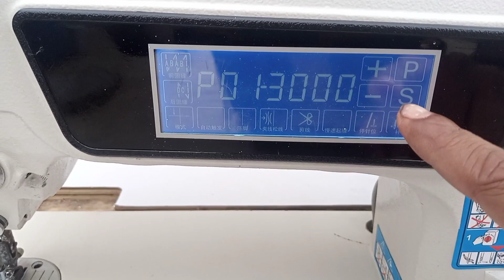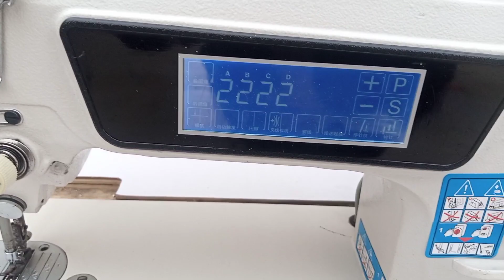siruba dl-720 price| Juki auto foot lifter machine price 2024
Jin 8700n price 2024
juki sewing machine review
Siruba dl-720 price 2024
best juki sewing machine
Second hand juki sewing machine price
Siruba dl720-m1
Juki ddl-8700n price 2024
JUKI DDL-9000C PRICE 2024
JUKI DDL-8700 PRICE IN PAKISTAN 2024
Jack a3b sewing machine price
Jack 8900 sewing machine price
jack
Jack A4e sewing machine price
Siruba dl7500 price in Pakistan 2024
Siruba L818D-m1 price 2024
Juki ddl 555